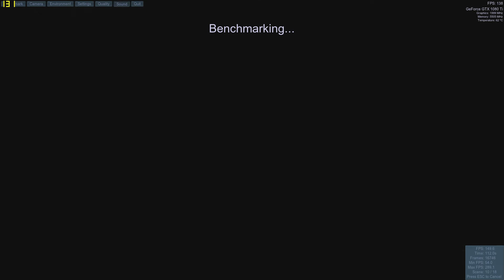Valley Benchmark ,1080Ti, i7-8700K 3.7Ghz, Mega Monkey